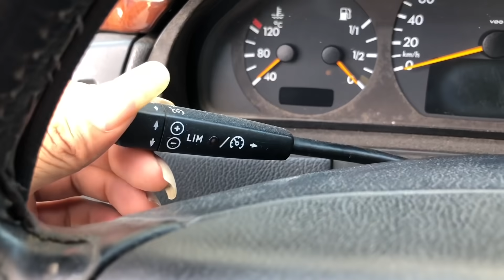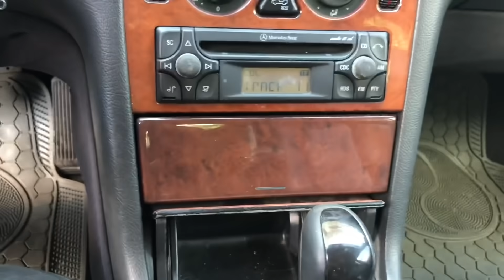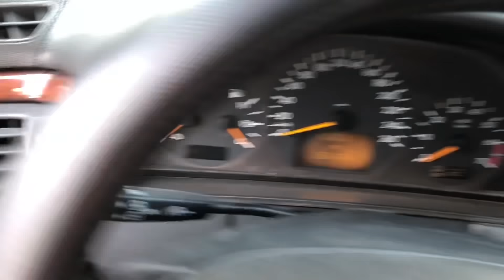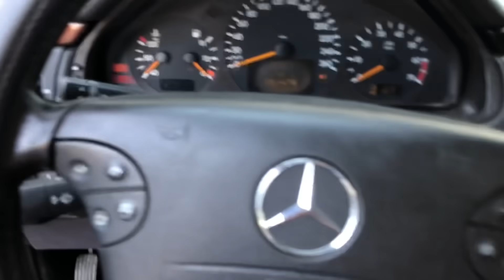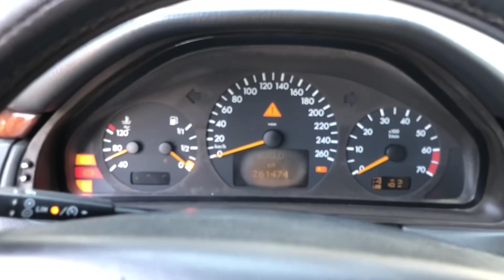( Xe Đã Bán) mec E240 . Hạ giá chỉ còn 170t său trận bóng hôm qua. Lh 0966668121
D/C. Đội 1- an phụ-kinh môn-hải dương.